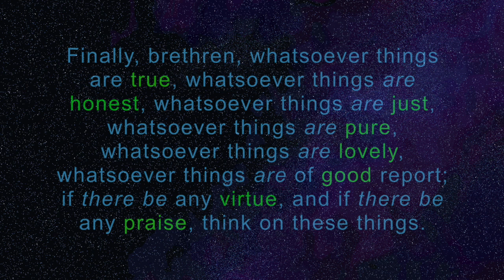Philippians 4:8 whatsoever things are pure